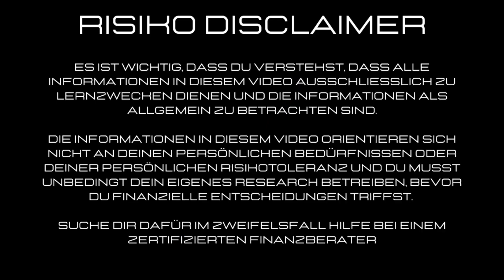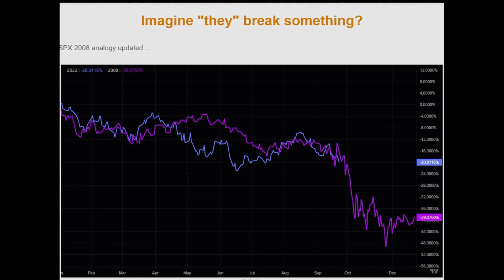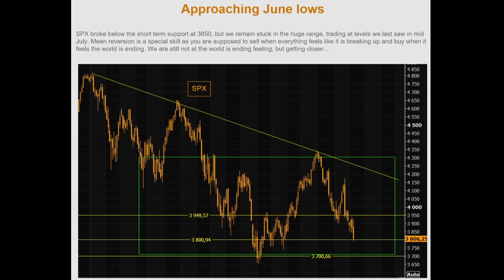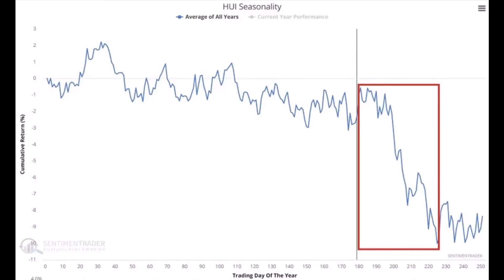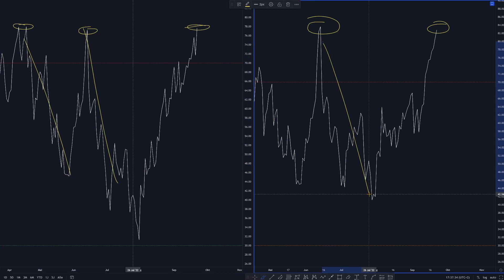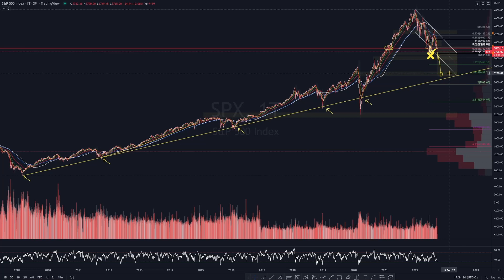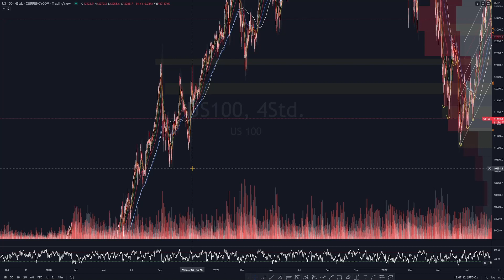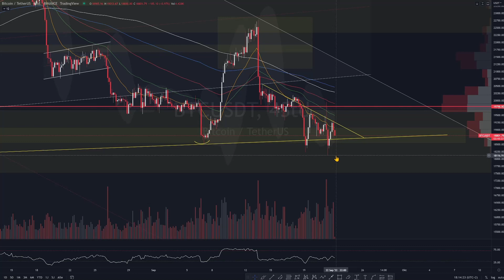AKTIEN - HALTEN DIE JUNI TIEFS ? Jerome Powell will den CRASH ! S&P 500 Nasdaq Bitcoin Zinsen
00:00 Intro
00:20 Makrodaten / Grafiken / News
14:54 Marktanalyse / Charts